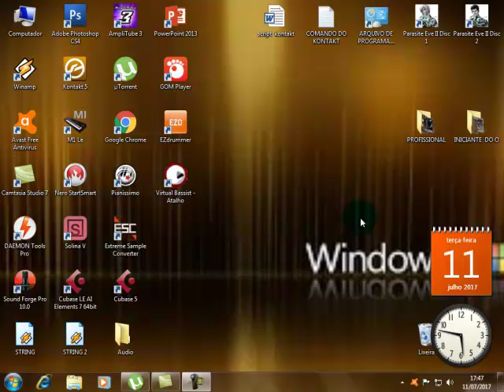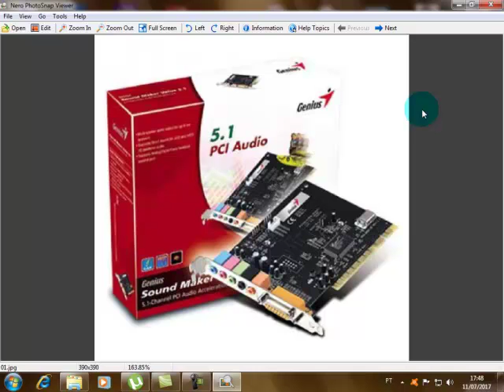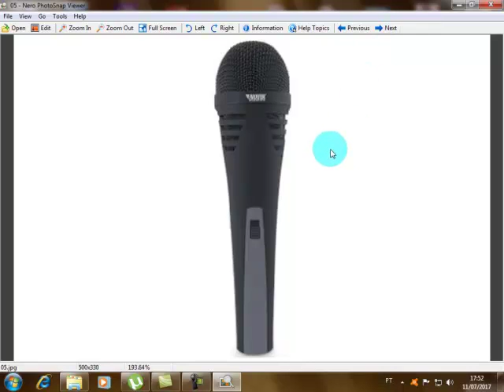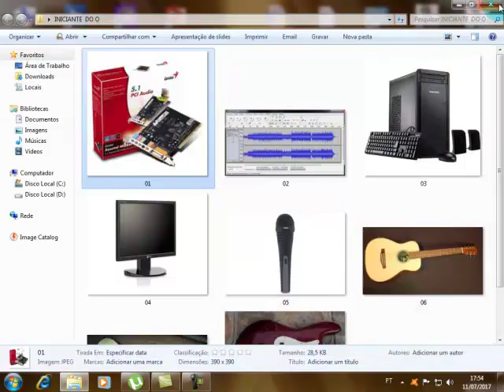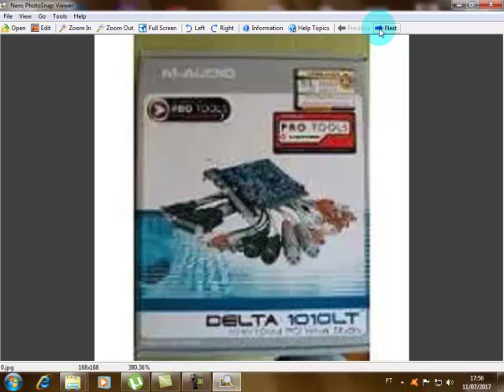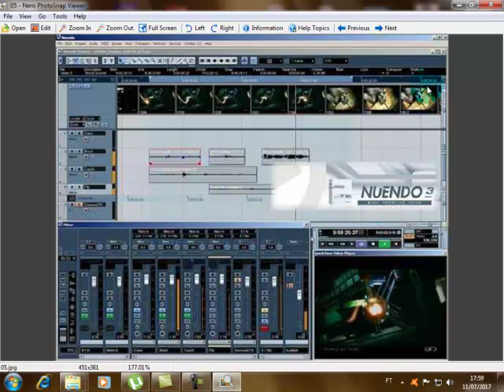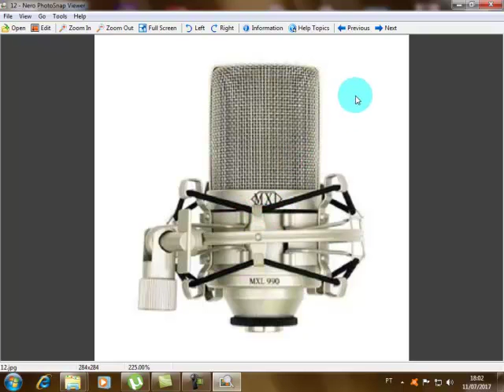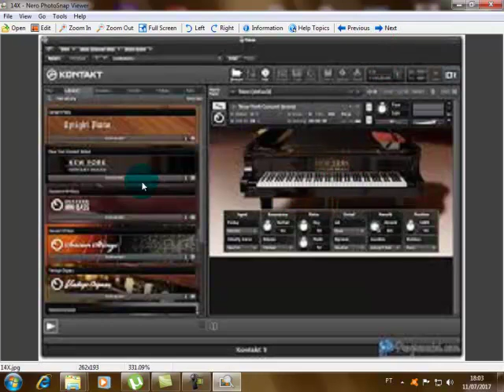DICAS PARA QUEM TA COMEÇANDO PARTE 1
PARTE 1